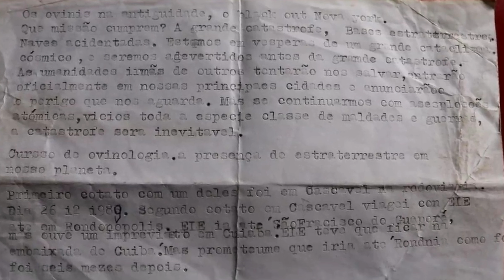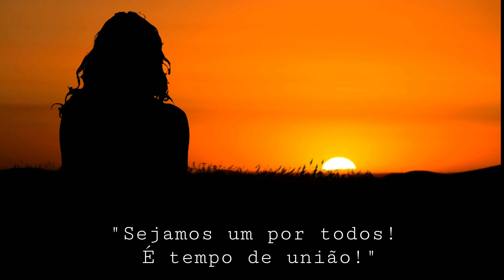EXTRATERRESTRES 2020 E A PANDEMIA (Qual a relação?)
Espero que gostem do vídeo que preparei para vocês.
Não deixem de ver minha Playlist sobre UFOLOGIA aqui do canal!

Seja bem vindo (a)  AO MEU CANAL e se inscreve logo pra não perder nadinha!
Aproveita pra clicar no sininho de notificações e ficar por dentro de tudo, farei o possível para atender as expectativas e cada inscritiinho aqui !